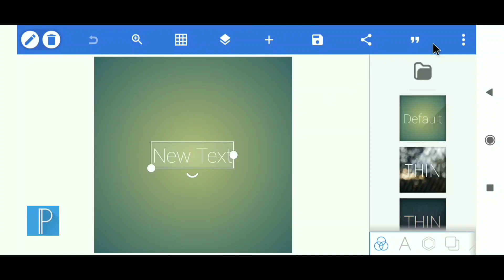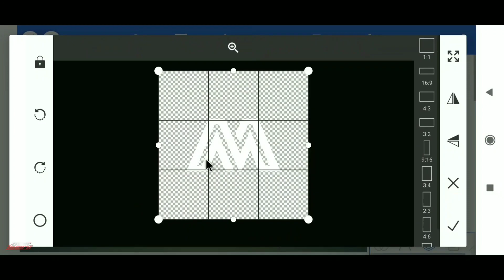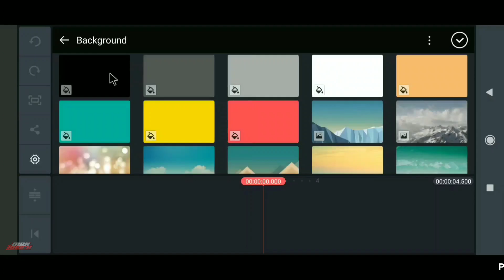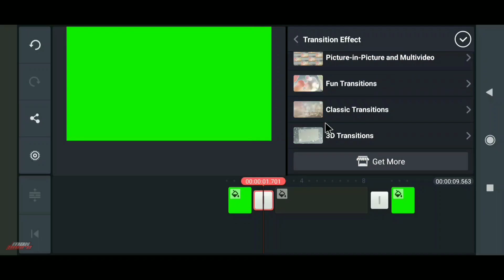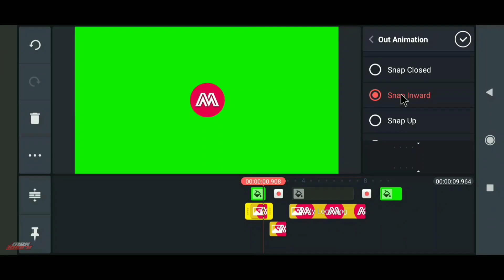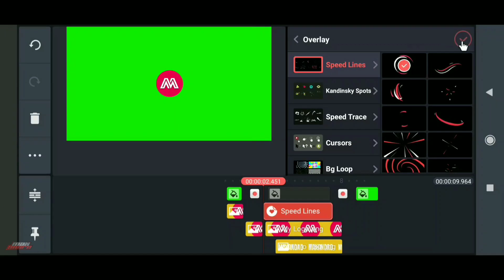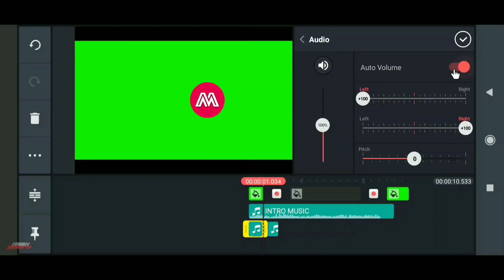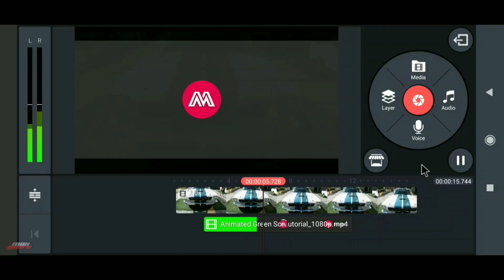How To Make Animated Logo Intro On Android | 2D Animated Green Screen Logo Intro Tutorial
✔Hey everyone! I am here with another video and in this video, I've shown that how you can make a animated green screen logo intro on android in an easy way.

✔To make this intro you must have to download the required apps which are given below also download the intro pack and the font from the download link.

✔The intro pack is in zip file format, you need to extract the zip file, to extract the zip file download the "Zarchiver" app which is given below.

████████Apps Required████████

███████Free Downloads████████

███████Fixing Problems████████

[To unlock the Intro Pack download this app]
➡ZArchiver

███████Background Music███████